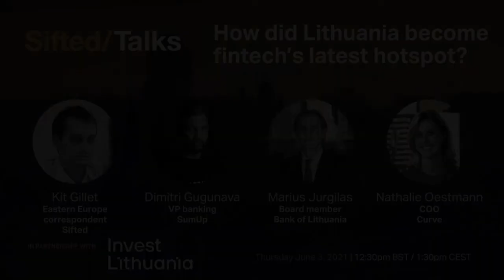Sifted Talks: How did Lithuania become fintech’s latest hotspot?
Want to know why Lithuania is being heralded as “the EU’s hottest fintech hub”?

Co-hosted by Invest Lithuania and Sifted, the FT’s specialist portal for startup news, the panel discussion featured the Bank of Lithuania’s Marius Jurgilas, Nathalie Oestmann of Curve, and SumUp’s Dimitri Gugunava – and revealed some valuable insights into the sustainable success of Lithuania’s fast-growing Fintech community.